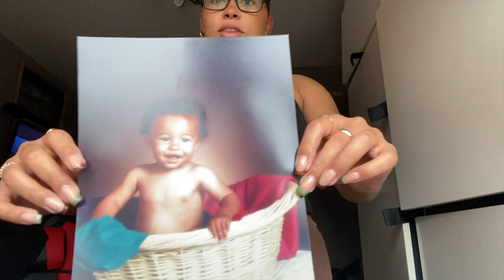WEEKLY VLOG!!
Hello everyone! Todays video is a weekly vlog! This video is a bit all over the place because I kept forgetting to film. I hope you enjoy anyway!